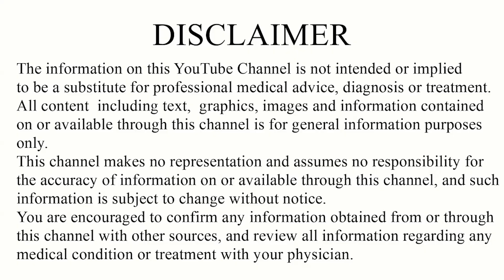Warning: Your Post-Op Recovery Is At Risk Without This One Trick! | Dr. K Sunil Mohan Raju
Discover the crucial differences between prehab and rehab in this informative video! We explore how prehab focuses on preventing injuries and optimizing performance, while rehab aims to recover from existing injuries. Learn about the benefits of incorporating prehab exercises into your routine, including improved flexibility, strength, and reduced injury risk. We'll also discuss common rehab techniques and their importance in the recovery process. Whether you're an athlete, fitness enthusiast, or simply interested in maintaining your physical health, this video provides valuable insights into the world of prehab and rehab. Don't miss out on these essential strategies for staying healthy, active, and injury-free!